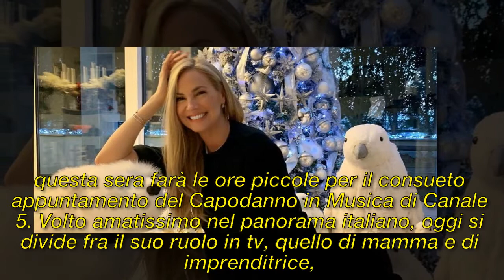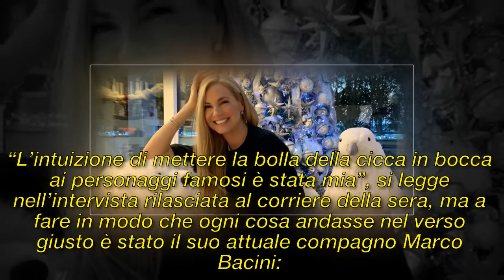Federica PANICUCCI / 2019 sposò Marco Bacini? (Anno nuovo in musica)